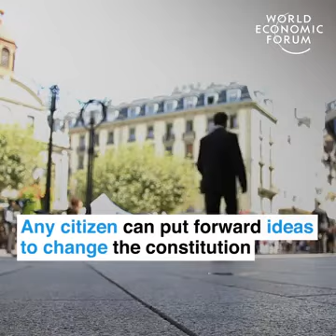Techno Update(23)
My status